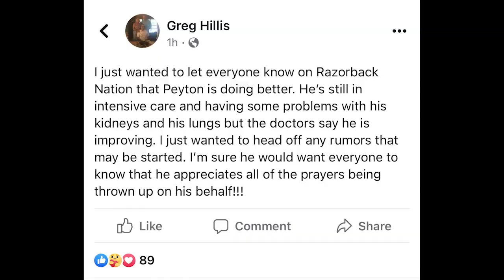Former Chiefs running back in ICU after rescuing kids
A former Kansas City Chiefs running back is hospitalized in intensive care after saving his two children in the ocean.